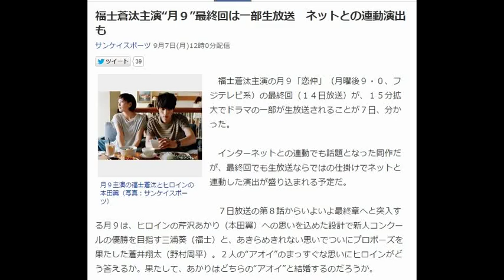福士蒼汰主演“月９”最終回は一部生放送 ネットとの連動演出も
サンケイスポーツ 9月7日(月)12時0分配信

月９主演の福士蒼汰とヒロインの本田翼（写真：サンケイスポーツ）
　福士蒼汰主演の月９「恋仲」（月曜後９・０、フジテレビ系）の最終回（１４日放送）が、１５分拡大でドラマの一部が生放送されることが７日、分かった。

　インターネットとの連動でも話題となった同作だが、最終回でも生放送ならではの仕掛けでネットと連動した演出が盛り込まれる予定だ。

　７日放送の第８話からいよいよ最終章へと突入する月９は、ヒロインの芹沢あかり（本田翼）への思いを込めた設計で新人コンクールの優勝を目指す三浦葵（福士）と、あきらめきれない思いでついにプロポーズを果たした蒼井翔太（野村周平）。２人の“アオイ”のまっすぐな思いにヒロインがどう答えるか。果たして、あかりはどちらの“アオイ”と結婚するのだろうか。

　同局の藤野良太プロデューサーは「このドラマは特に若い世代の方々に見ていただけている実感がある。リアルタイムでドラマを見る新しい楽しみ方を視聴者から教えていただいたと思っている」と話し、“仕掛け”に期待してほしい、と再度付け加えた。

福士蒼汰　彼女
福士蒼汰　ブログ
福士蒼汰　月９
福士蒼汰　ドラマ
福士蒼汰　本名
福士蒼汰　英語
福士蒼汰　高校
福士蒼汰　髪型
福士蒼汰　本田翼
福士蒼汰　映画